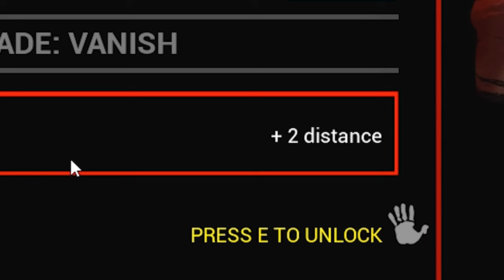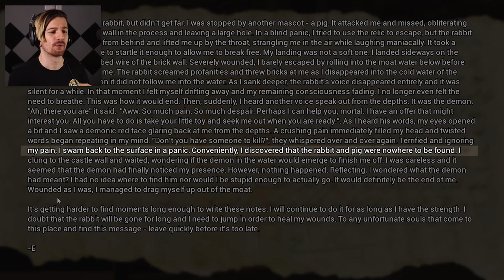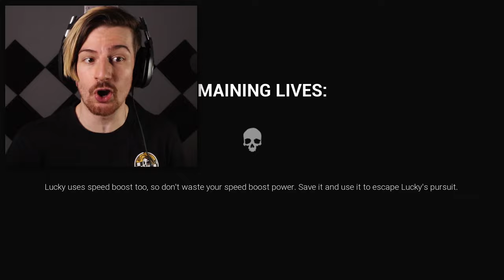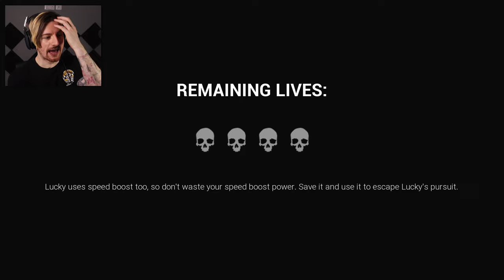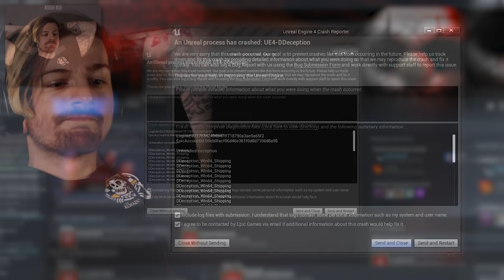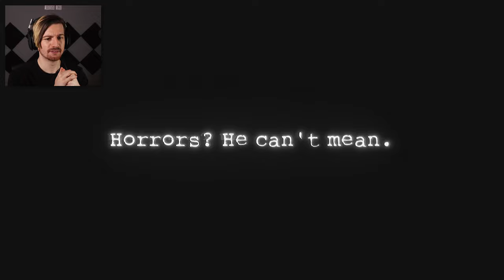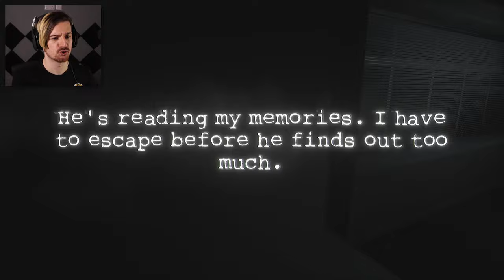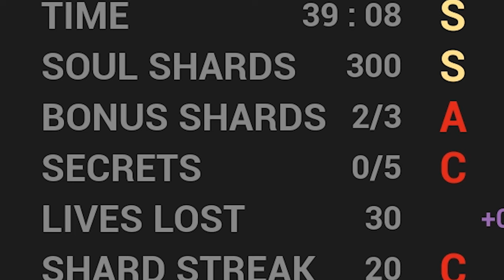THE JOY JOY ANIMATRONICS ARE HERE & I'M TERRIFIED. | Dark Deception (Chapter 4)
Welcome back to Dark Deception! Today we hop back into Chapter 4 to take on the 2nd level in the newest chapter. In this episode, we encounter the Joy joy gang & their animatronics. FNAF's been prepping us for this moment right..? Right. Uh